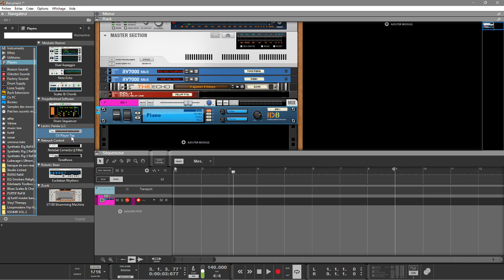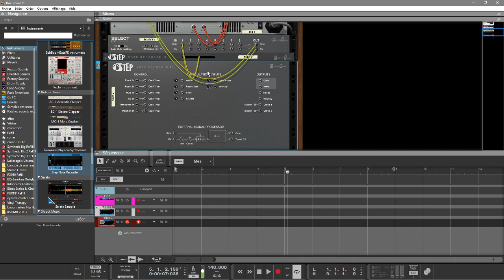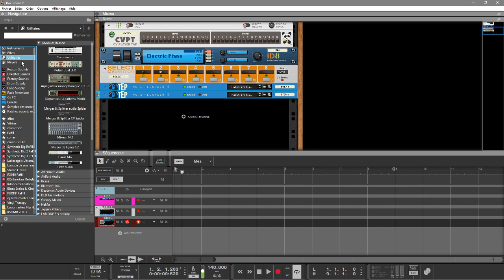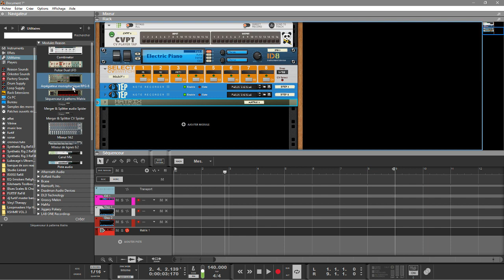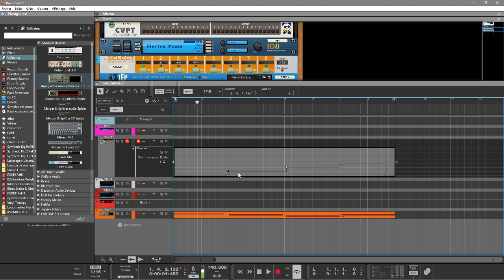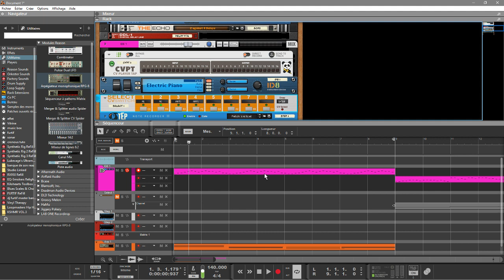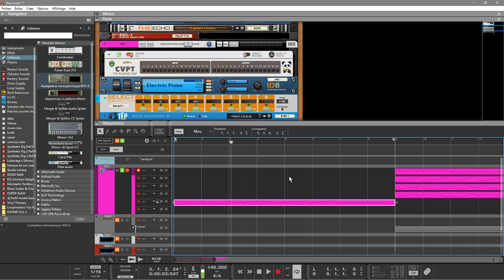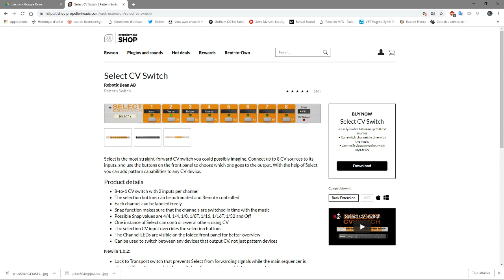REASON10.2 SELECT CV SWITCH PAR ROBOTIC BEAN AB